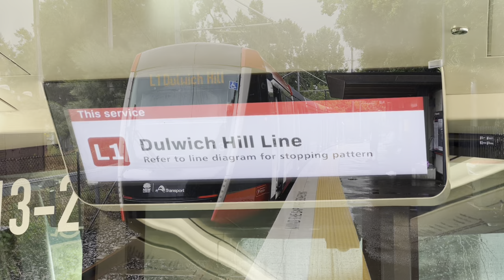Sydney Light Rail Vlog 62: L1 Dulwich Hill Line Trams are Back!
Sydney Light Rail Vlog 62
L1 Dulwich Hill Line Trams Are Back